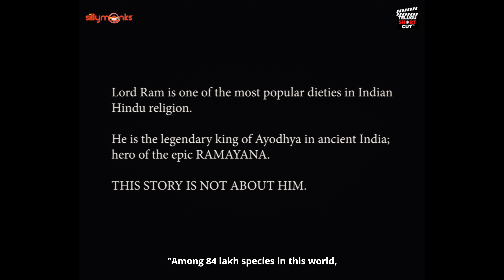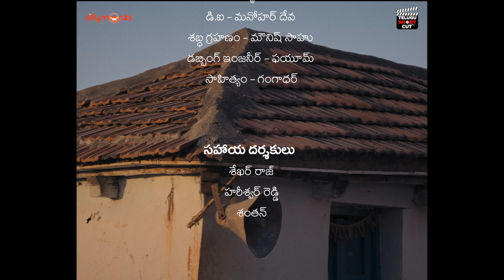Rama Bakthudu Telugu Short Film | Sai Mahesh | Lavanya Reddy | Shashank K | Telugu ShortCut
Watch Rama Bakthudu New Telugu Short Film

A Temple priest in remote village slowly going mad in the name of devotion.

Written & Directed By - Shashank Kulakarni

Lalitha, Rohit, Vinaya Sree.

Assistant Directors: Shekhar. J,  Harishwar Reddy, Shanthan. K.